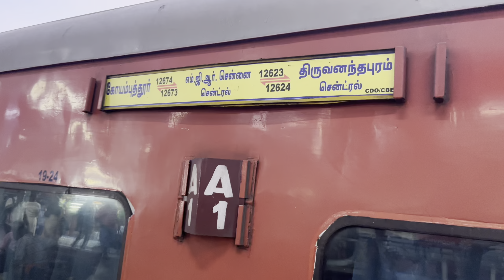🙏🏻 2024 Sabarimala Yatra | சபரிமலை யாத்திரை | Sabarimalai VLOG 🙏🏻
0:57 - Introduction
1:45 - Irumudi Kattu Ceremony
5:56 - Train Journey to Chengannur
9:57 - Arriving at Pamba
10:19 - Irumudi Pooja at Pamba
12:07 - Pamba to Sabarimala Journey
18:18 - Padi Pooja
19:01 - Pilgrim ties Bell
19:55 - Angapradhikshinam
20:21 - Vedi Vazhipaadu
20:42 - Maaligapurathuamman Temple
22:41- Pilgrims Experience
23:50 - Our Subscribers Feedback